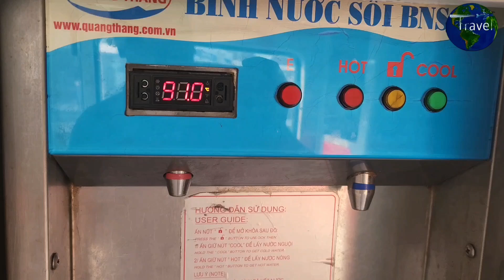cum este o călătorie cu trenul în Vietnam 🇻🇳